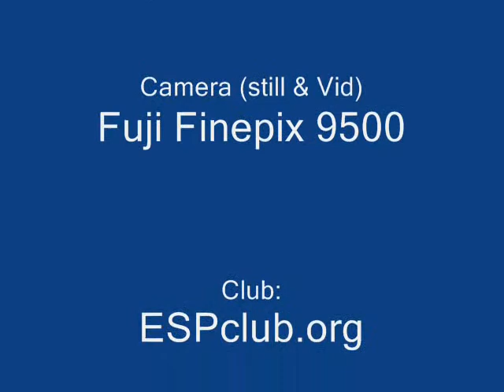White Vertex paraglider Ballo reservoir, Lomonds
Duncan & Murray taking turns flying the white Vertex near the Lomond hill road, Ballo reservoir. Meeting up at the end of Murrays road trip down to the south of England. Precision Paragliding providing an alternative to the BHPA since the late 90's for BHPA & ex-BHPA pilots wishing to RE-train or new pilot entering the sport who do NOT wish to risk the standards/accident rates produced by 'normal' PG theory, practices & procedures!